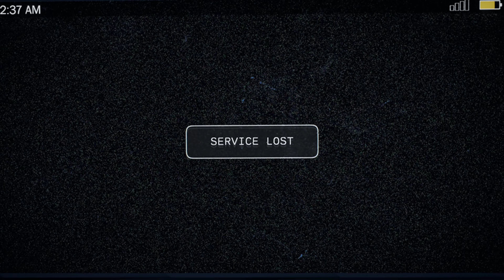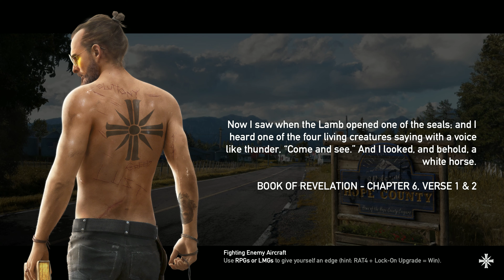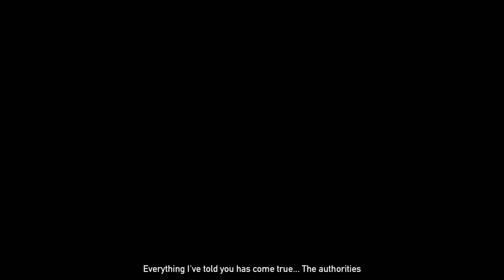Far Cry 5 Cinematic Opening [4K] Highest Quality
My gaming videos. Hope you enjoy.